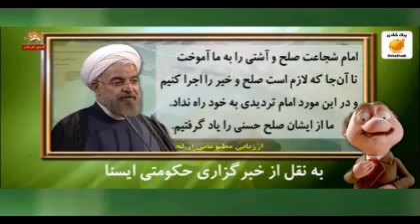موشكاف شيخ فري و امام كپك زده 930602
بشنويد از احوالات درب و داغون عظما كه تو جادة زهرخوري همينجوري سينه خيز داره جسم ناقصشو مي كشه و ميره جلو!!..شيخ فري بعد از جفتك پروني به دلواپسا و انتصاب وزير دك شده به عنوان مشاور خودش، پاشد كاسه كمچه و كابينه مابينه رو قطار كرد و رفت سر قبر امام دجالش تا اونجا زلف بنفش دولتشو گره بزنه به ريش گنديدة امامش